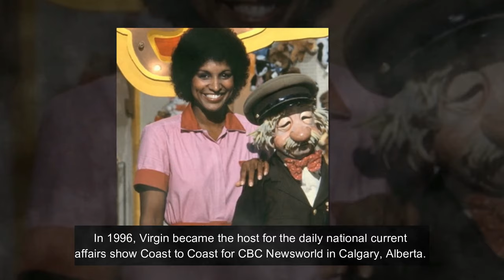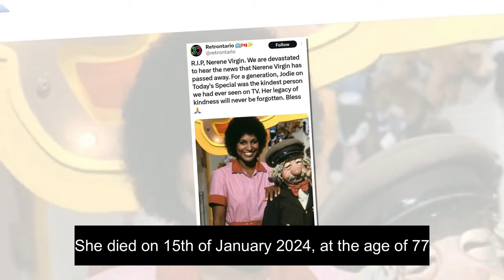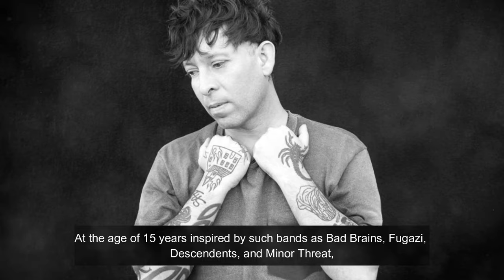Tragically Celebrities Who Died Today 19th Jan 2024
In this riveting video, we bring you the latest news and information about the unfortunate celebrities who tragically passed away today. Stay updated on the world of fame as we pay tribute to these beloved stars and remember their iconic contributions to the entertainment industry. Join us for an insightful journey through their lives and legacies.

Deaths Today 2024 "Episode 11"

Celebrity Died Today
Héctor Bidonde
The Soft Moon
Brian Brett
Kay Bernstein
Nerene Virgin

👍 Leave a thoughtful comment to show your love and appreciation. Let us know which celebrity's departure affected you the most.♥️